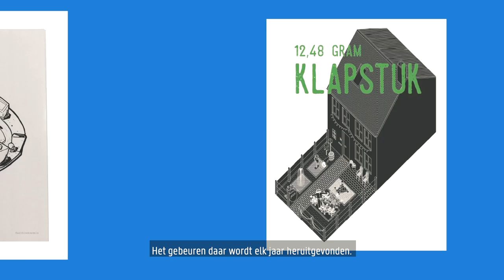Assistent Hong Wan Chan over de relatie tussen studenten en docenten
Stafleden aan het woord over de opleiding burgerlijk ingenieur-architect